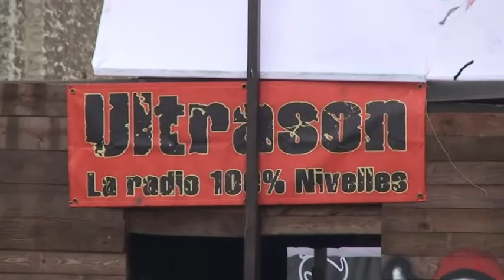Nivelles,Carnaval,2011.video4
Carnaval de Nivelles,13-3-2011